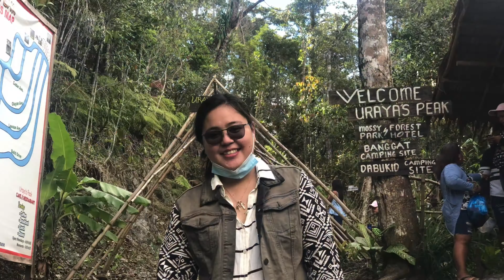QUICK HOLIDAY RIDE - URAYA'S PEAK + CLIFF'S CAFE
We had a quick holiday ride from Tagum City - Talaingod. Had so much fun! :)